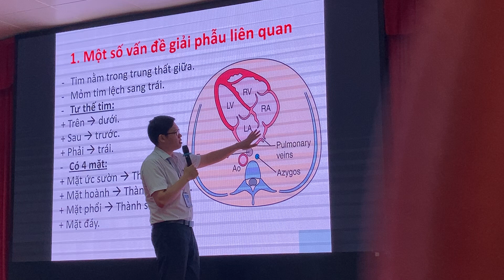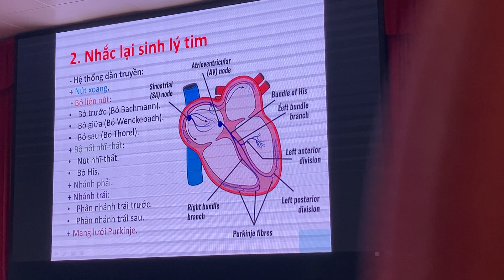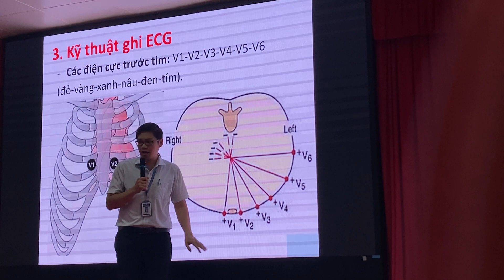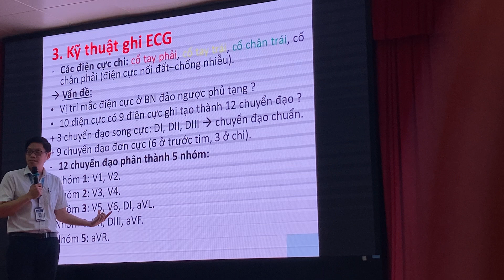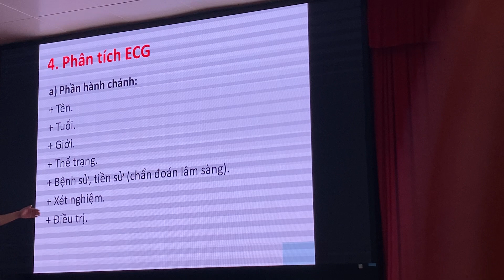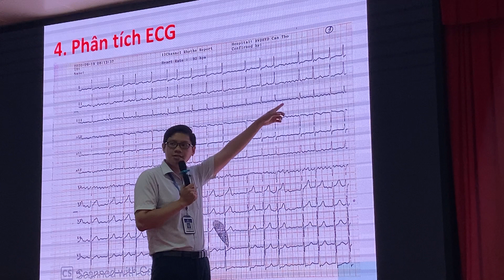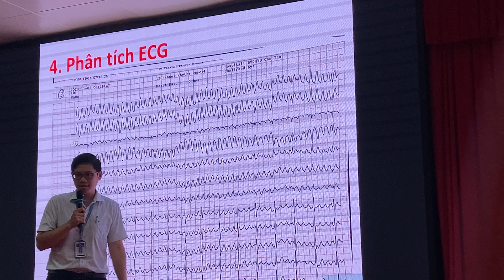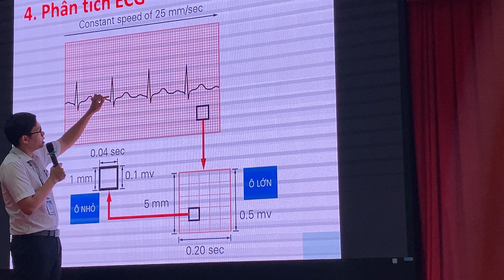Điện tâm đồ (1)